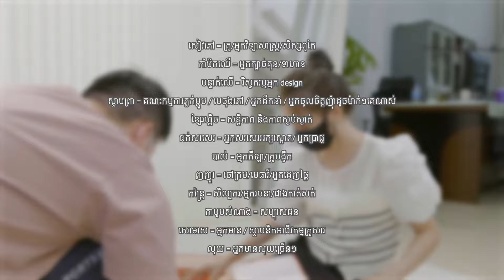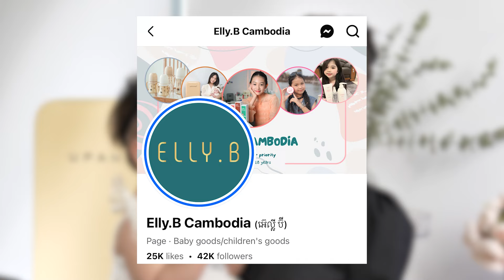ធ្វើពិធីជ័រជៀវទាយដឹងអនាគតកូន? 🎂 ខួបកំណេីតអូនឈីងអុីអាយុ1ឆ្នាំ 👶🏻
Upang Uv sterilizer ជំរើសលេខ១ សំរាប់ប៉ាម៉ាក់គ្រប់រូប
រកបាននៅ FB page: Elly.B Cambodia